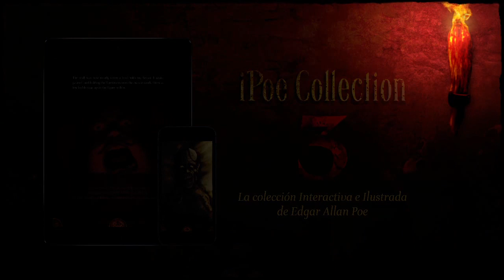iPoe vol.3 (TRAILER) Castellano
He aquí el tercer volumen de la esperada y aclamada aplicación iPoe Collection, que incluye: El tonel de Amontillado, Solo, La verdad sobre el caso del señor Valdemar y El Dorado.

Una lectura interactiva en la que las sensaciones cobran vida propia: ¡experimenta! Escucha, toca, mueve tu dispositivo y atrévete a descubrir detalles que no se aprecian a simple vista.

¡Apasionante y vertiginosa! Nada que ver con lo que hayas visto hasta el momento. Si te gustaron iPoe 1&2, ¡con este volumen delirarás!

Sobre iClassics Collection:
iClassics Collection es una revolucionaria colección de app books dónde redescubrirás clásicos literarios como Edgar Allan Poe o Charles Dickens a través de una experiencia interactiva e inmersiva única.

Por favor, ESCRIBE UNA VALORACIÓN ¡Significa mucho para nosotros!
¡Nos encantaría saber tu opinión!